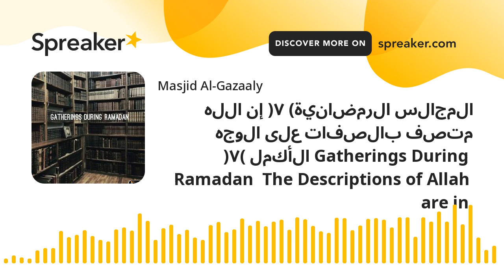المجالس الرمضانية( ٧) إن الله متصف بالصفات على الوجه الأكمل (٧) Gatherings During Ramadan The Descr